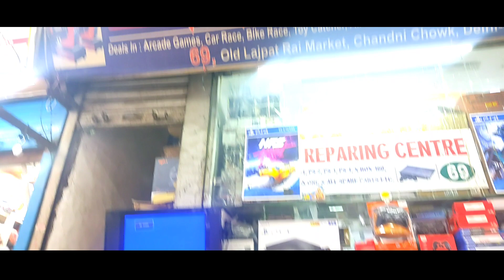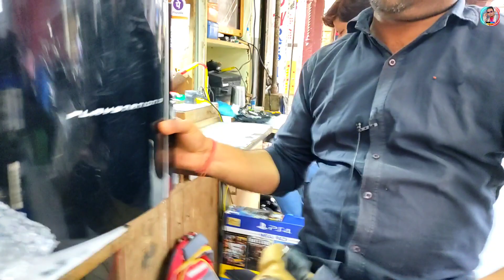Cheapest Playstation Console in chandni chowk Delhi/ Letest price March 2022/ सबसे सस्ता यहां मिलेगा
Cheapest playstation console delhi market |सबसे सस्ता यहां मिलेगा| psp,Xbox,ps2,ps3,ps4,ps5

Hey Gyes kese ho mere game ke deewano 🙏..

This video provide information is cheapest PlayStation gaming console best buy shop in delhi market like, Ps1, Ps2,Ps3, Ps4, Ps5 xbox 360,Xbox One , Xbox series x remote control, all gaming accessories at cheapest price Laajpatraay market delhi!

आज की इस वीडियो में आप लोग देखोगे कि दिल्ली के चांदनी चौक लाजपत राय मार्केट में सबसे सस्ते गेमिंग कंसोल कहां पर किस जगह पर मिलते हैं यहां पर आप देखेंगे कि ps1 PS2 ,PS3, PS4, यहां तक कि PS5 भी मिलता है बहुत ही सस्ते दामों पर गेमिंग रिमोट और निटेंडो स्विच एक्सबॉक्स एक्सबॉक्स वन गेम्स सीडी गेम की सारी accessories बहुत ही सस्ते प्राइस पर मिलते हैं!

shop address. . .
दिल्ली ओल्ड लाजपत राय मार्केट नियर बाय मेट्रो स्टेशन गेट नंबर 2  delhi.. 110006

shop name..
saahu repair center

shop owner name..
Ravi saahu

shop owner contect no..

Track Info: Title: chill by sakura Hz Genre and Mood: Hip Hop & Rap · Calm

2- Dan hieng subway dreams

Follow me Instagram... my id

Your quary Solved 👇👇👇👇👇👇👇

ps4 india
ps4 delhi
ps4 delhi market
ps4 delhi price
ps4 delhi second hand
ps4 delhi chor bazaar
ps4 jailbreak delhi
ps4 repair delhi
ps4 games delhi
ps4 pro delhi
used ps4 delhi
ps4 price in india tamil
ps4 price in india telugu
ps4 price in india mumbai
ps4 price in india second hand
ps4 price in indiawith gta 5
ps4 price in india sony
ps4 price in india after ps5 launch
Ps4 delhi 2022
cheap price ps4
letest price March 2022
game shop Lacknow
ps4 jailbreak 9.00
gaming market
ps4 price
ps4 price in tamil
ps4 price 2022
ps4 price in 2022
ps4 price in india 202
march 2022 price
PS4 letest price 2022
suraj technologies nehru place
ps4 price delhi market
PS4 mega pack bundle
game club delhi
Ps3 price 2022
Ps5 price delhi
ps5 price india
ps5 restock
secend hand Ps4
ps4 price 2022
ps4 price in March 2022
ps4 price india
shine star Electronics
Laajpatraay market delhi
playstation 4
ps4 pro
ps4 vs xbox
game market in delhi
ps4 delhi
ps3 price in india
ps3 super slim price
cheapest playstation market in delhi
cheapest playstation delhi laajpatraay
cheapest playstation market chandnichowk

इस वीडियो का उद्देश्य से केवल लोगों को मार्केट से संबंधित जानकारी देने का है! अगर आप इस वीडियो को देख कर कोई भी सामान खरीदते हैं तो कृपया अपनी जिम्मेदारी कर ले! क्योंक  उस व्यवसाय में हुए कोई भी हानि लाभ या कोई भी कानूनी कार्रवाई का जिम्मेदार यूट्यूब या हमारा चैनल नहीं होगा! हमारा काम आपके लिए वीडियो बनाना है और उस जानकारी से जोड़ना है! इस वीडियो का उद्देश्य आपको शिक्षा प्रदान करना है! आप कहीं से भी सामान लेने से phle अपने विवेक का इस्तेमाल जरूर करें!

धन्यवाद!

love you keep supporting me by